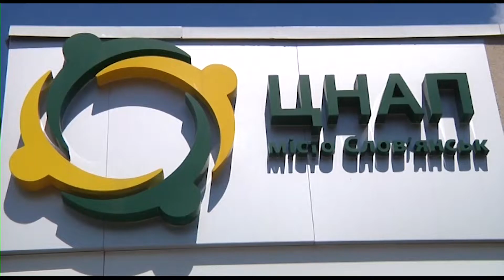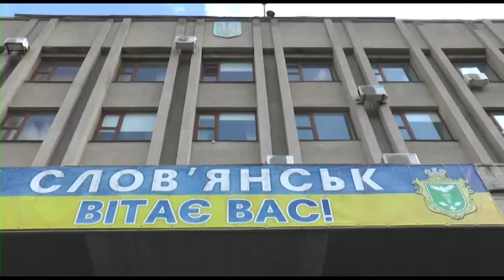Як у Слов’янську долатимуть «транспортний колапс»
Скасування автобусних рейсів - одна з найрезонансніших подій у Слов’янську останніми днями. Як місцева влада вирішуватиме цю проблему – про це говорили на прес-конференції голови Слов’янської ВЦА. Також торкнулися питань припинення повноважень комітетів мікрорайонів та виплат боргів по зарплаті медичним працівникам. Детальніше – в наступному сюжеті.